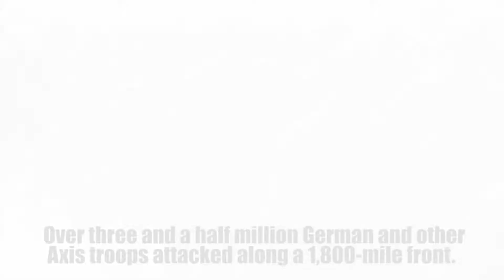Impresionantes grabaciones reales de la Operación Barbarroja en la Segunda Guerra Mundial.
La Operación Barbarroja , también conocida como la invasión alemana de la Unión Soviética, fue el nombre en clave de la invasión de la Unión Soviética por parte de la Alemania nazi y algunos de sus aliados del Eje , que comenzó el domingo 22 de junio de 1941, durante Segunda Guerra Mundial. La operación puso en acción el objetivo ideológico de la Alemania nazi de conquistar la Unión Soviética occidental para repoblarla con alemanes . El plan general alemán Ost tenía como objetivo utilizar a algunos de los pueblos conquistados como mano de obra esclava para el esfuerzo de guerra del Eje mientras se adquirían las reservas de petróleo delCáucaso , así como los recursos agrícolas de varios territorios soviéticos. Su objetivo final incluía el eventual exterminio, esclavitud, germanización y deportación masiva a Siberia de los pueblos eslavos , y crear más Lebensraum (espacio vital) para Alemania.

En los dos años previos a la invasión, Alemania y la Unión Soviética firmaron pactos políticos y económicos con fines estratégicos. Tras la ocupación soviética de Besarabia y Bucovina del Norte , el Alto Mando alemán comenzó a planificar una invasión de la Unión Soviética en julio de 1940 (bajo el nombre en clave de Operación Otto ), que Adolf Hitler autorizó el 18 de diciembre de 1940. Durante el transcurso de la operación, aproximadamente tres millones de efectivos de las potencias del Eje, la mayor fuerza de invasión en la historia de la guerra—Invadió la Unión Soviética occidental a lo largo de un frente de 2.900 kilómetros (1.800 millas), con 600.000 vehículos de motor y más de 600.000 caballos para operaciones que no son de combate. La ofensiva marcó una escalada masiva de la Segunda Guerra Mundial, tanto geográficamente como en la formación de la coalición aliada, incluida la Unión Soviética.

La operación abrió el Frente Oriental , en el que se comprometieron más fuerzas que en cualquier otro teatro de guerra de la historia. El área vio algunas de las batallas más grandes del mundo, las atrocidades más horribles y las mayores bajas (tanto para las fuerzas soviéticas como para las del Eje), todo lo cual influyó en el curso de la Segunda Guerra Mundial y la historia posterior del siglo XX . Los ejércitos alemanes finalmente capturaron unos cinco millones de tropas del Ejército Rojo soviético .  Los nazis deliberadamente murieron de hambre o mataron a 3.3 millones de prisioneros de guerra soviéticos, y un gran número de civiles, como el " Plan del Hambre"trabajó para resolver la escasez de alimentos en Alemania y exterminar a la población eslava a través del hambre.  Tiroteos masivos y operaciones de gaseado, llevadas a cabo por los nazis o colaboradores voluntarios,  asesinaron a más de un millón de judíos soviéticos como parte del Holocausto .

El fracaso de la Operación Barbarroja revirtió la suerte del Tercer Reich .  Operacionalmente, las fuerzas alemanas lograron victorias significativas y ocuparon algunas de las áreas económicas más importantes de la Unión Soviética (principalmente en Ucrania ) e infligieron, así como muchas bajas sostenidas. A pesar de estos primeros éxitos, la ofensiva alemana se estancó en la Batalla de Moscú a finales de 1941, y la subsiguiente contraofensiva de invierno soviética hizo retroceder a los alemanes unos 250 km. Los alemanes esperaban confiadamente un rápido colapso de la resistencia soviética como en Polonia , pero el Ejército Rojo absorbió los golpes más fuertes de la Wehrmacht alemana y la empantanó en unaguerra de desgaste para la que los alemanes no estaban preparados. Las disminuidas fuerzas de la Wehrmacht ya no pudieron atacar a lo largo de todo el Frente Oriental, y las operaciones posteriores para retomar la iniciativa y penetrar profundamente en territorio soviético, como Case Blue en 1942 y Operation Citadel en 1943, finalmente fracasaron, lo que resultó en la retirada de la Wehrmacht y colapso.